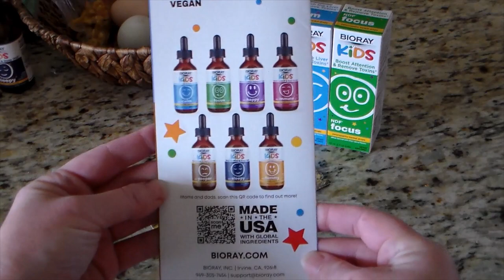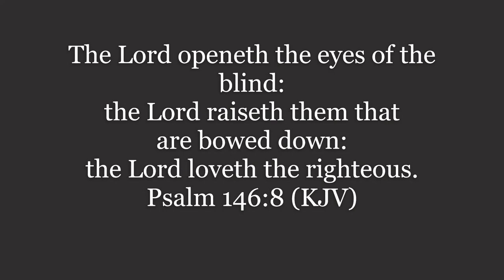Why Bother? (My Story)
This is a very short explanation of some of the things that influenced me to do the things that I do for my family today. They have no clue who I am. I simply want to share with people what has worked and help us encase they would like to try something like that too. My intention is not to put anyone or anything down and to simply just tell my story as raw as it is.